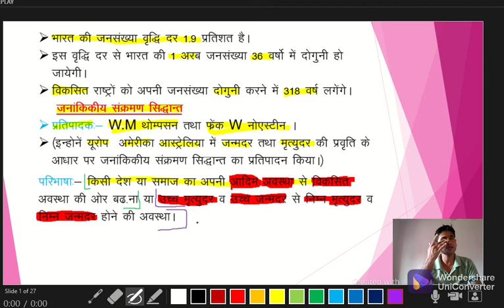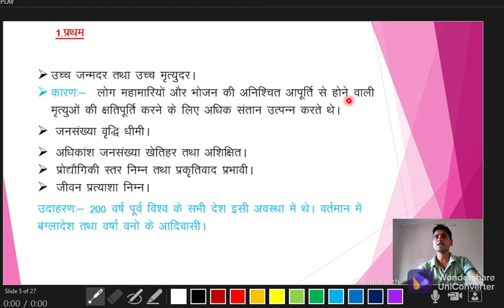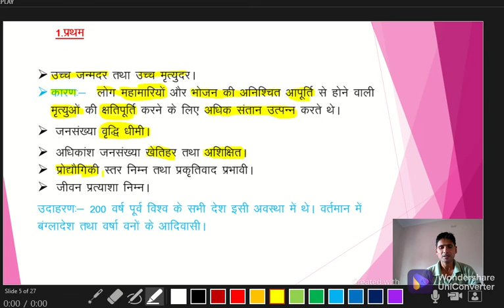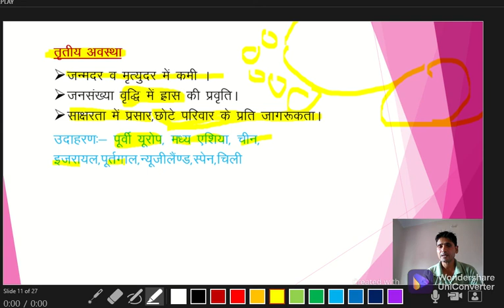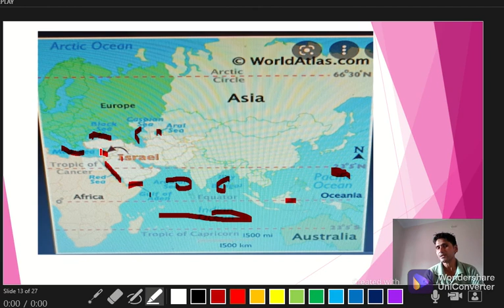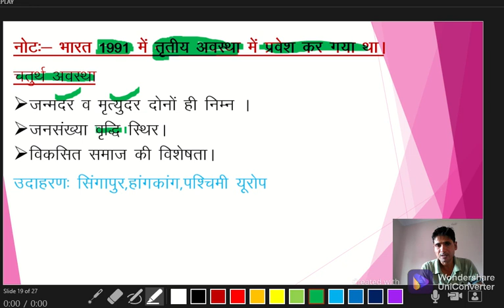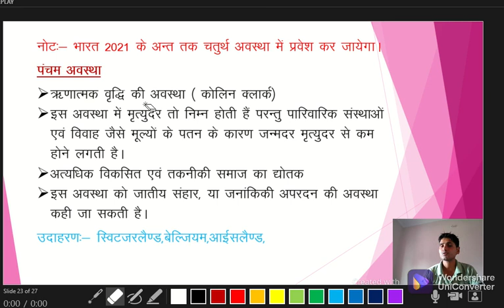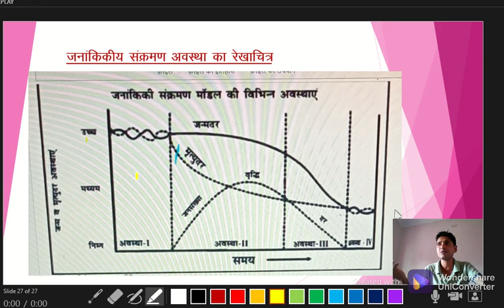08-lession 02( population ) part - 08